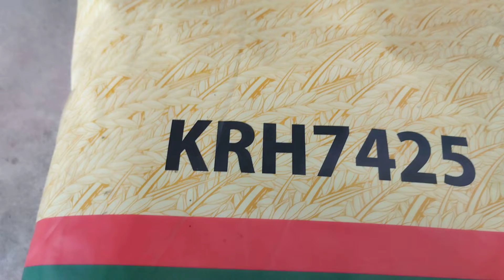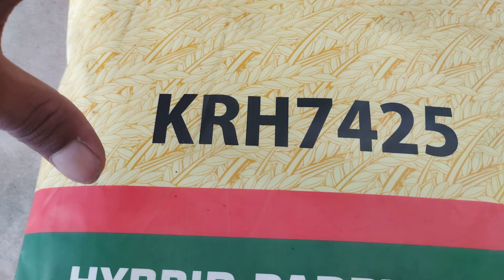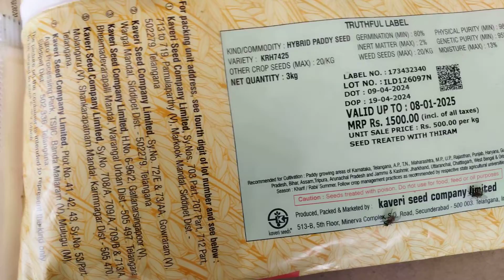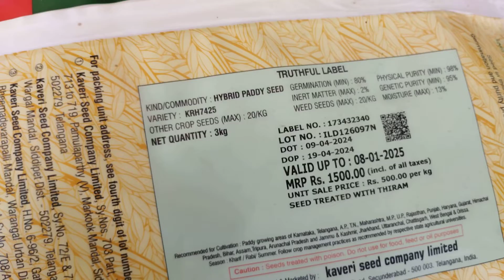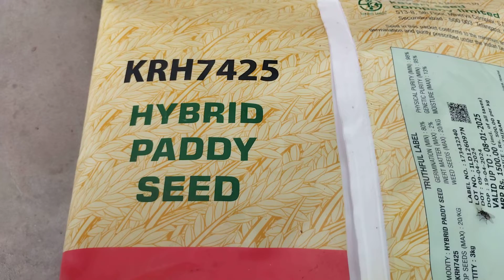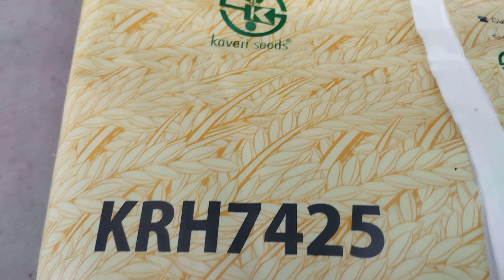kaveri 7425 paddy seed | kaveri krh7425 dhan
Note 👉: Images use in this video. Copyright goes it's respected owner.

hdk
hariyali de khushhali
kaveri krh7425 rice
kaveri krh7425 dhan
kaveri krh7425 rice price
kaveri krh7425 dhan price
kaveri 7425 dhan
krh7425 dhan
kaveri krh7425 production
kaveri krh7425 dhan duration
kaveri 7425 dhan variety
kaveri 7425 rice seed
kaveri 7425 rice duration
kaveri 7425 rice production
kaveri 7425 dhan price
krh 7425 dhan kaveri
7425 dhan kaveri
kaveri 7425 paddy seed
kaveri krh7425 dhan
krh7425 paddy seed
kaveri 7425 dhan